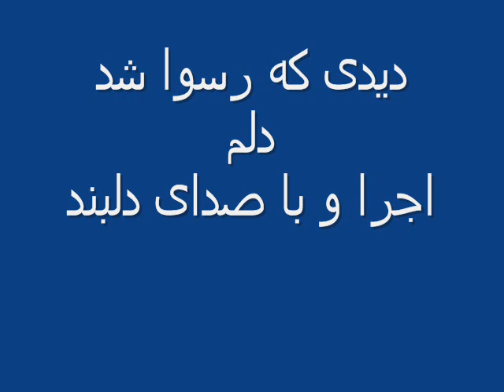دیدی که رسوا شدم دلم.........دلبند